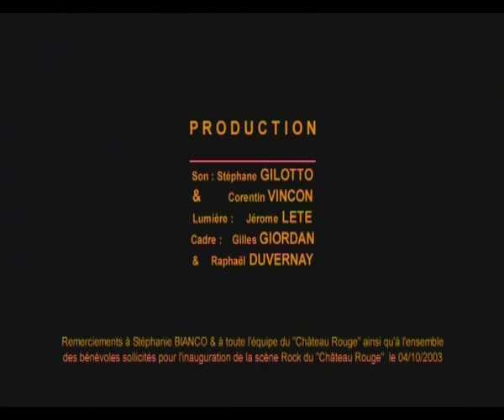Motocross-scoutcore concert ChateauRouge Annemasse 2003